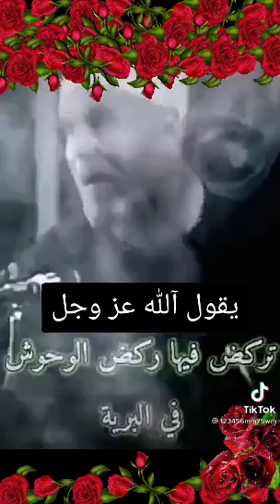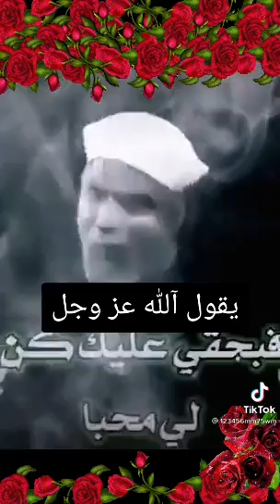حديث قدسي غايه في الروعه